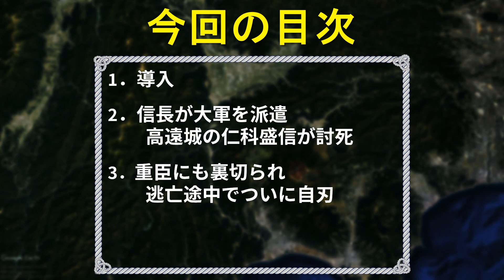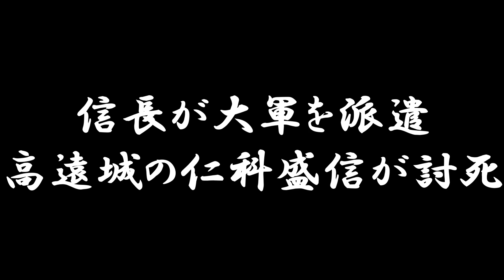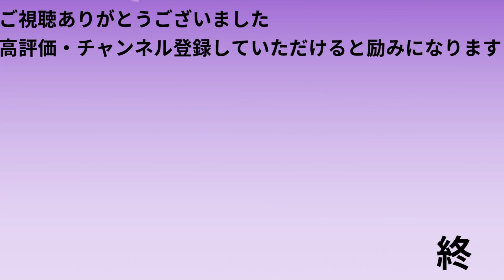[合戦解説] 10分でわかる天目山の戦い 「信長の甲州征伐で武田氏滅亡」 /RE:戦国覇王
天正十年（1582年）織田信長と武田勝頼が戦った「天目山の戦い」（甲州征伐）を解説します。

長篠の戦いで武田勝頼を破った織田信長は、ついに兵を東へ向け武田氏討伐をはじめました。
徳川家康や北条氏政も武田領に侵攻し、三方から攻撃を受けた勝頼は居城を離れ逃亡。
多くの重臣に裏切られた勝頼は逃げ場をなくし、最後の戦いに挑みます。
目次
00:00　オープニング
01:31　1.導入
02:34　2.信長が大軍を派遣、高遠城の仁科盛信が討死
04:54　3.重臣にも裏切られ逃亡途中でついに自刃
06:52　4.紹喜が「火も自ずから涼し」をとなえた恵林寺焼討ち
参考：戦国覇王-戦国百科10